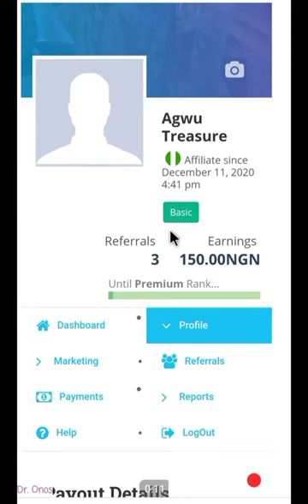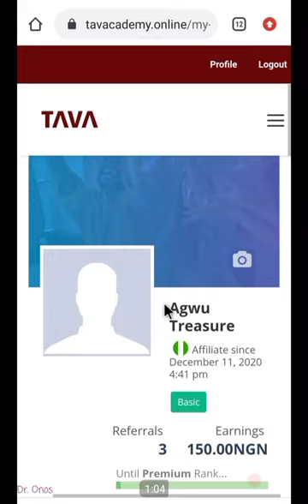How TAVA affiliates gets paid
Affiliates user guide